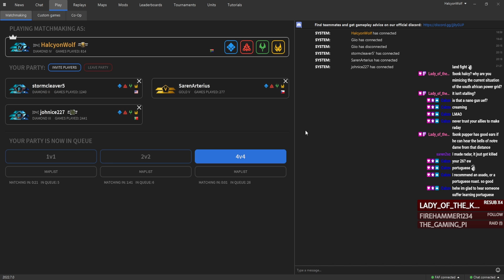4v4 on Hrungdruks Canyon